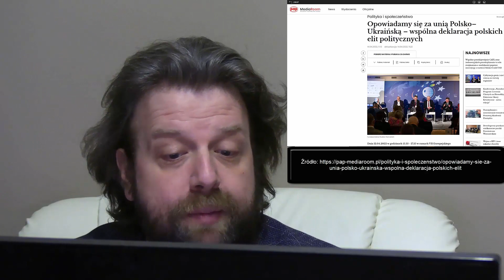Unia Polska - Ukraina! Wspólna Deklaracja Polskich Elit Politycznych - Analiza Ator Finanse Rosja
Unia Polska - Ukraina! Wspólna Deklaracja Polskich Elit Politycznych - Analiza Ator Finanse Rosja -  Krzysztof Ator Woźniak z YouTube Komentator na Wideoprezentacje mówi prosto z mostu jak jest bez owijania w bawełnę.

►  Źródło ►